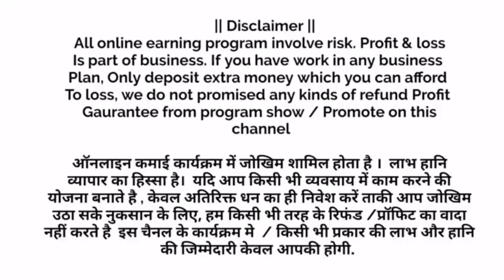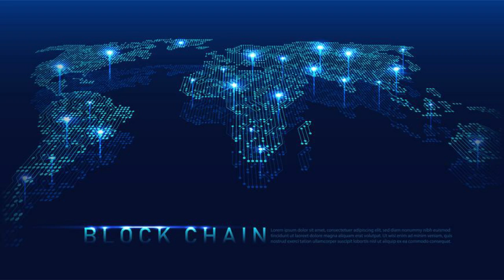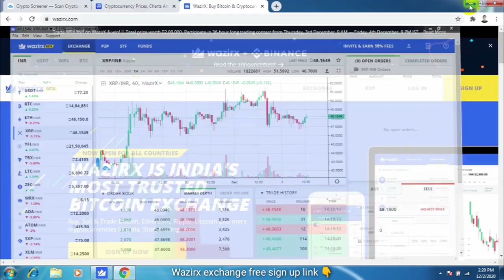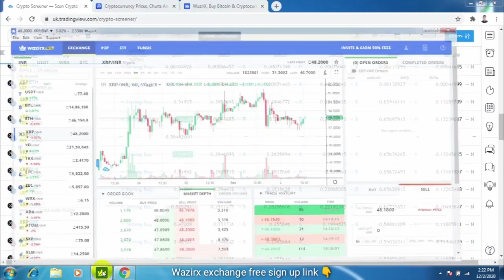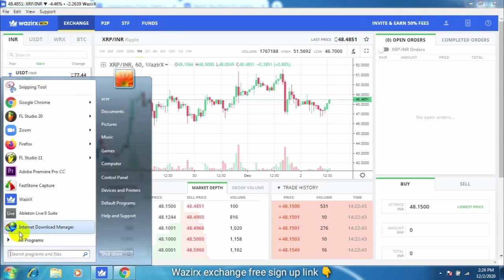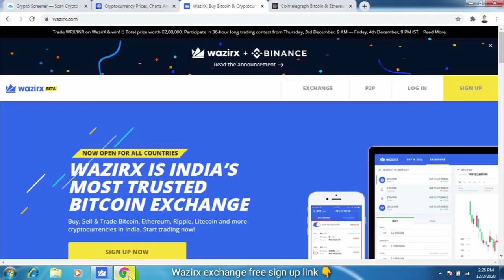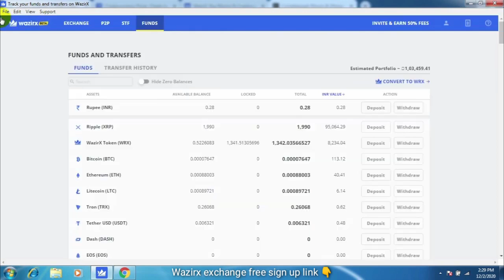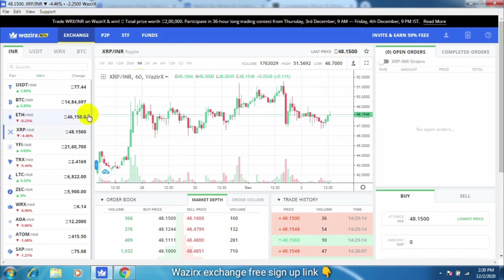what is waziX? How you can earn daily 2k to 3k.| Best tips for new traders.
IN THIS VIDEO I HAVE EXPLAINED THAT HOW YOU CAN EARN DAILY 2K TO 3K FROM SOME UNIQUE TRICKS FROM WAZIRX.

WARNING:INVESTMENT IN CRYPOCURRENCY IS SUBJECTED TO MARKET RISK.SO INVEST YOUR MONEY AT YOUR OWN RISK